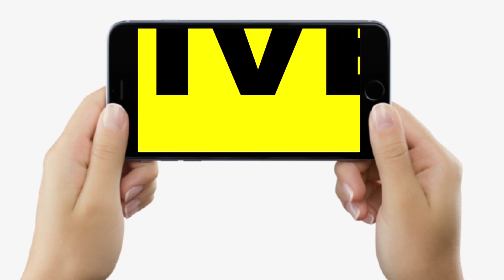Dr. Randhir Singh बता रहे, Adult जिस Toothpaste का Use करते हैं, उसे बच्चों को न दें, महंगा पड़ेगा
देखें वीडियो, दंत रोग विशेषज्ञ डॉ रणधीर सिंह से जानिए, व्यस्कों द्वारा इस्तेमाल किए जाने वाले टूथपेस्ट से बच्चों के दांत साफ क्यों नहीं करना चाहिए ?